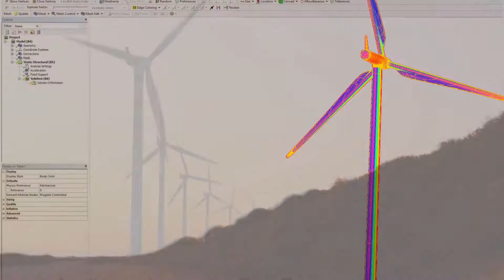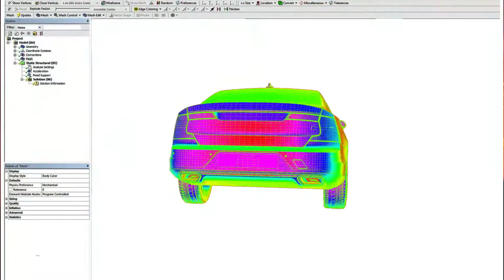Цифровой двойник. ANSYS Digital Twin